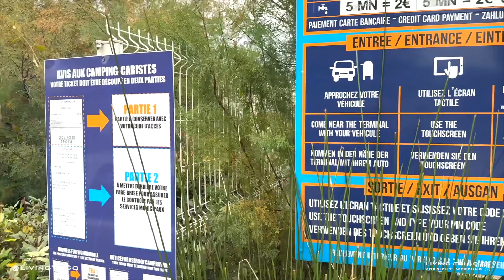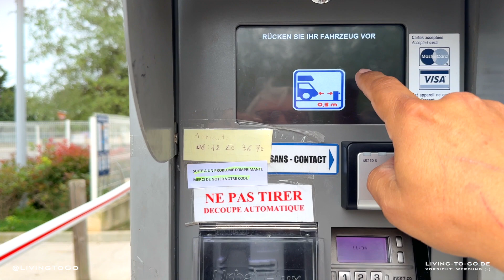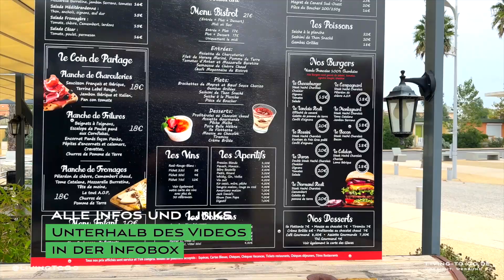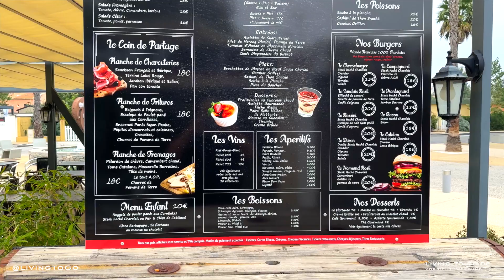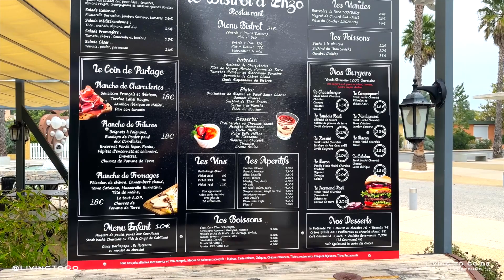Wohnmobilstellplatz Marseillan, Frankreich 🇫🇷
Adresse:  1 Rue des Goélands, 34340 Marseillan, France

WICHTIG [Werbung]: Alle Angaben in meinen Videos geben ausschließlich meine persönliche Sichtweise und Erfahrung wieder und dienen lediglich zum Zweck der Information. Sie stellen keine Beratung dar! Mach dir also bitte deine eigenen Gedanken und recherchiere gegebenenfalls noch mal zusätzlich im Internet oder hier bei YouTube. Ich übernehme also keinerlei Gewähr für Aktualität, Korrektheit, Vollständigkeit oder Qualität der bereitgestellten Informationen. Jegliche Haftung wird daher ausgeschlossen und alle Angaben sind ohne Gewähr! Wenn du über einen der Links einkaufst, bekomme ich eventuell eine Mini-Provision. Du zahlst aber keinesfalls mehr. Du unterstützt also, für dich ganz kostenlos, meine Arbeit. 🚐 Follow me @LivingToGo